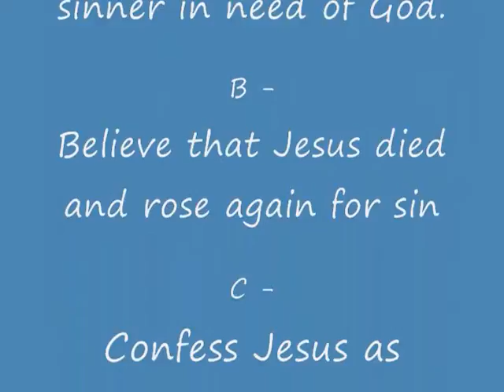Are You Gathering or Scattering Part 4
Matthew 12:30 (New International Version)  30"He who is not with me is against me, and he who does not gather with me scatters.